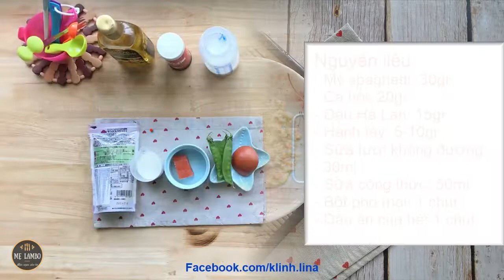Cách nấu mì Spaghetti sốt cà hồi sữa cho bé ăn dặm 7-8 tháng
Thực đơn ăn dặm kiểu Nhật.

Cảm ơn các mẹ đã theo dõi video ❤️
Các video sẽ được xuất bản đều đặn hàng ngày vào lúc 20h, các mẹ vui lòng đăng ký theo dõi kênh của mẹ Lambo để không bỏ lỡ bất kỳ video thú vị nào nhé.

Các mẹ hãy giúp mẹ Lambo sớm đạt được giấc mơ 100 nghìn lượt đăng ký ạ.